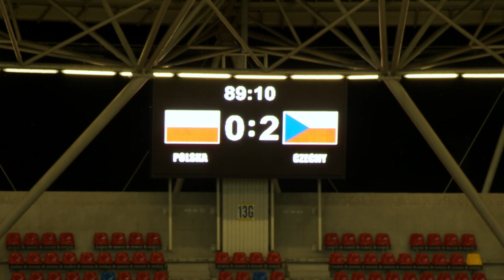Polska - Czechy 0:2 II Miłosz Stępiński- Awans bardzo się oddalił II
Zapraszamy na naszą relację z Bielska- Białej, gdzie oglądaliśmy wielką klęskę polskiej reprezentacji kobiecej. Czeszki dominowały pod każdym względem, taktycznym, technicznym i fizycznym. W materiale o przyczyny naszej klęski pytamy selekcjonera Miłosza Stępińskiego oraz Asię Tokarską, znaną komentatorkę piłkarską. Życzymy miłego oglądania!